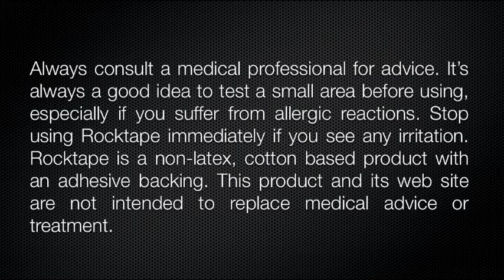RockTape - Kinesiology Taping - Ankle Spiral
How to tape for an ankle inversion sprain using the Rocktape spiral line

*Not clinically proven for all injuries.